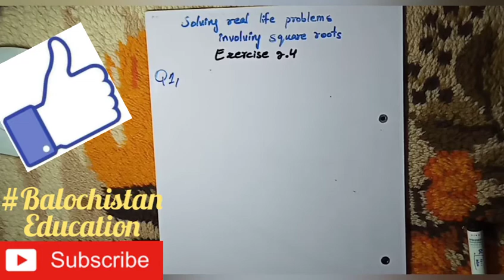Real life problems involving square roots"Exercise 2.4 Q.no.1 & 2 class 8 Unit 2 Balochistan Board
in this video we will solve real life problems involving square roots ,
we will solve Q1 & Q2of exercise 2.4 8th class math book of balochistan board .
do follow Our Facebook page

common fractions ,square root of common fractions by prime factorization method

pattern for squares of natural numbers

square root , square root of natural numbers by prime factorization method

perfect square of a number

common fraction and square root of common fraction

Terminating ,non-terminating,repeating ,and non-repeating decimals

verification of distributive law

two times table

squares

Exercise 2.2 Question no 2 part 6 to 10

exercise 2.3 question no 1 and question no 2.

Q3 exercise2.3 8th class math Find number of digits in the square root of a number